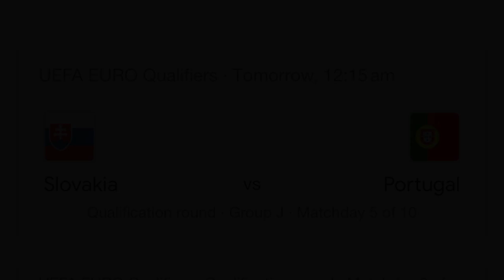shibit shiteng miet yn lehkai ka portugal bad u ronaldo peit jia aiu lada ka portugal ka jop